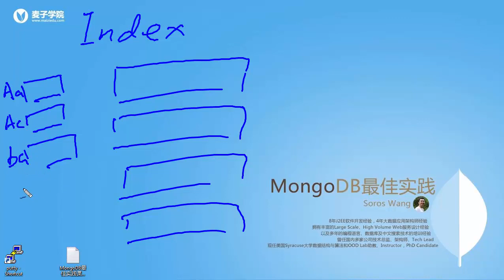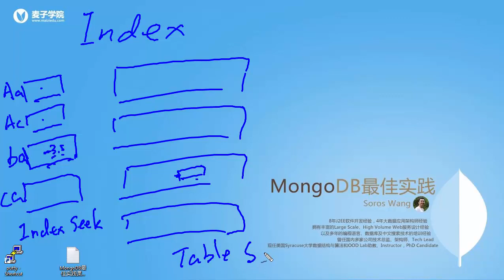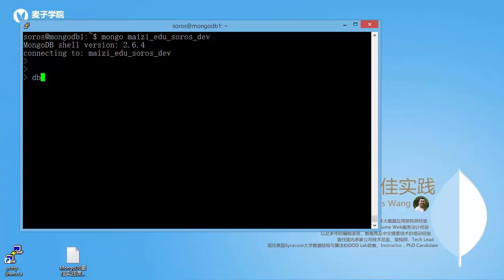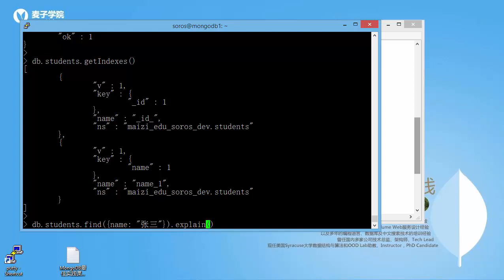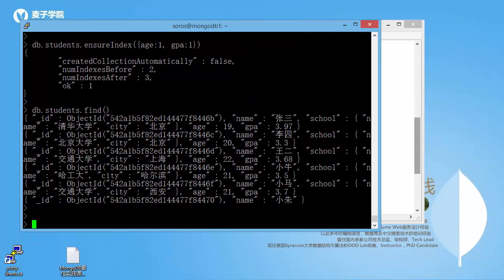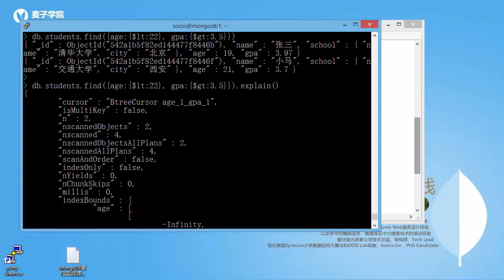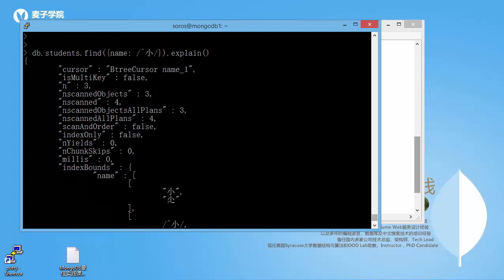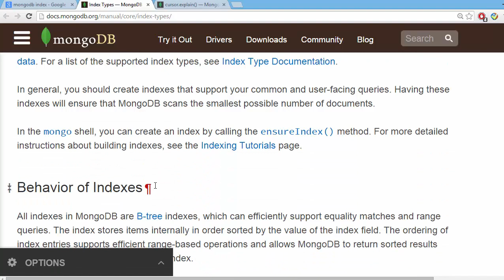Mongodb最佳实践9 Index